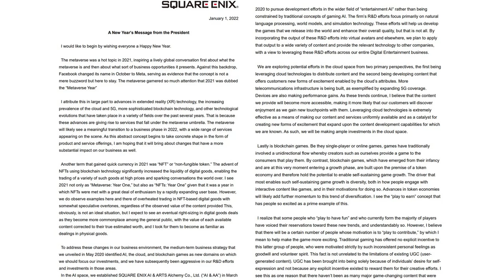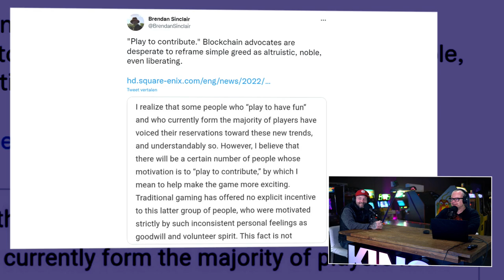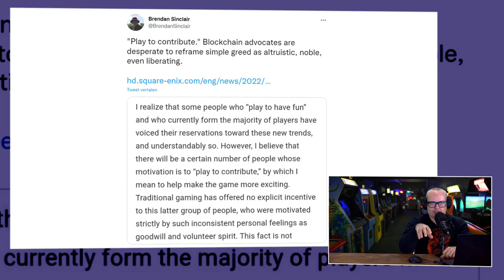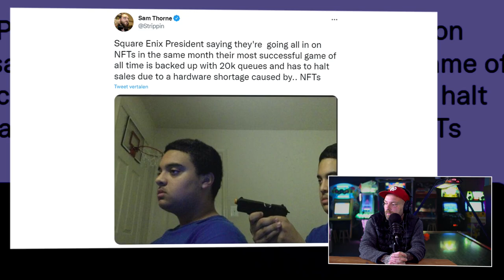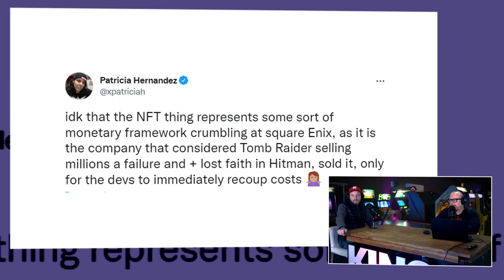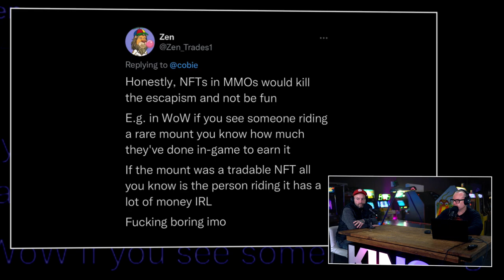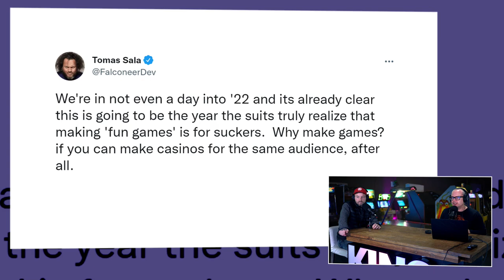!@#$% special over NFT's en het kwalijke gebazel van ceo Square Enix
Boris en JJ trappen het nieuwe jaar af met een speciale aflevering. Er staat een gloednieuwe editie van de Peepshow voor je klaar die helemaal draait om één onderwerp. En dat alles omdat de baas van Square Enix, Yosuka Matsuda, een nieuwjaarsboodschap de wereld in slingerde die voor nogal wat licht gefronste wenkbrauwen zorgde. Er lijkt iets te gaan veranderen in de gamesindustrie. We hebben het dan over de NFT's. Is dit de toekomst van gaming? Wordt dit dé hype van 2022? Hoe veel developers durven zich te wagen aan dit nieuwe fenomeen? En waarom? Gaat dit dé reden zijn om games straks te spelen? Tijd om eens stevig te discussiëren over dit onderwerp. Je ziet en hoort het allemaal in een nieuwe editie van de Peepshow.

Welke ontwikkelaar gaat zijn handen branden aan NFT
Na de blamage van NFT's in S.T.A.L.K.E.R. 2 waar de ontwikkelaar niet wist hoe snel ze het product weer uit hun game moesten slopen, was het afwachten welke publisher er verder aandacht aan wilde gaan geven. Een publisher die dezelfde boodschap wilde uitdragen als Ubisoft met haar NFT-project genaamd Ubisoft Quartz. De fans waren er niet echt blij mee. Dit keer was het Square Enix die al op de eerste dag van het jaar de al verhitte discussie vol aanzwengelde. En woorden en een stelligheid die niet iedereen beviel.

Gaat dit echt de toekomst zijn
Want wie speelt games nu nog omdat het leuk is? Moet het voortaan om het verdienen van geld gaan? Is het bemachtigen en verhandelen van NFT's de nieuwe manier om 'plezier' te hebben met games? Wordt dit echt 'The big thing' in 2022? JJ en Boris zetten alle ontwikkelingen op een rij. Kijken ook of er al geld wordt verdiend aan NFT's in games en wat de gevolgen kunnen zijn. De hoogste tijd om eens lekker fors te discussiëren in deze Peepshow special over de NFT.